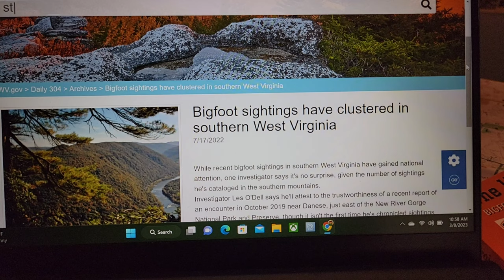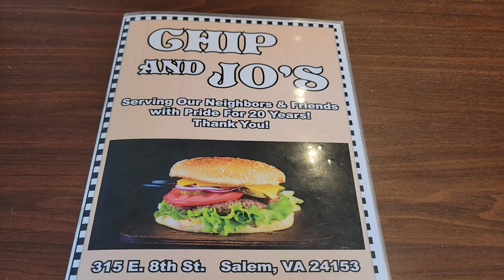Opening a Surprise Box!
Opening up a surprise box from Matthew and Kourtney Cox!

Cash.App/$TheFrontiersman

Dylan Pritchard
Michael Ford

Thanks to my YouTube Trailblazers:
Bill Coleman
Blair G
Derek Stephan
Gamblin Granny
Iburprofen Dave
Jenetta Fichter
Kia-Belle
Kissy Kat
Lance Staab
Matthew Cox
Ronnie C
Scott Lungwitz

WHISKEY SCORING:
98 – 100 – Best Whiskey Ever
90 – 97 – Superb
80 – 89 – Really Good
70 – 79 – Good/Crushable
60 – 69 – A Daily drinker and a good mixer
50 – 59 – Just don’t sip…Shoot it, or mix it with stuff
40 – 49 –  I would recommend to pass on this next time
30 – 39 – Simply not good
0 – 29 – This is perhaps one of the worst things ever made

Whiskey Scores
Buffalo Trace - 91
00:00 Introduction
00:58 Tina needs lunch
04:23 What the hell is that?
05:52 The opening!
08:53 Wild Turkey Kentucky Spirit
11:42 Kentucky Spirit Review
18:44 Kourtney & Matthew review Kentucky Spirit
21:58 Outro and Thanks